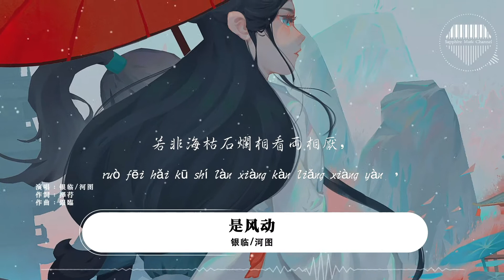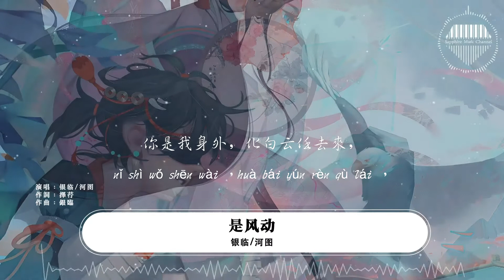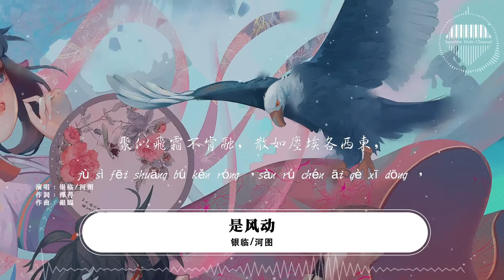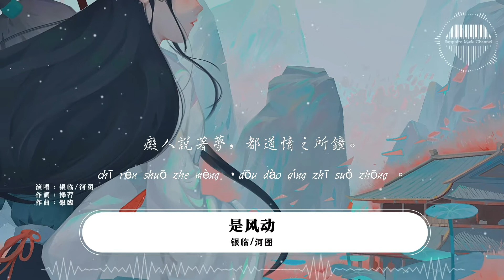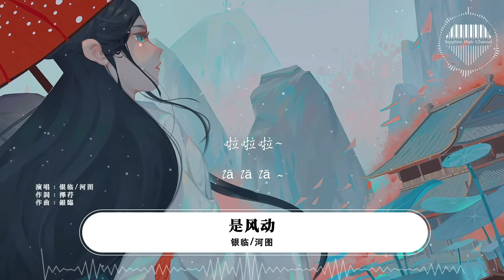银临/河图《是风动》/若非萬種飛煙都過眼，怎會迷戀巫山的那一片。/💎熱歌速遞 ♫動態歌詞lyrics/pīn yīn gē cí ♫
/「比起永遠，更希望是每一天」The future is bright💎/

詞：擇荇
曲：銀臨
編曲：灰原窮
混音：灰原窮
母帶：周天澈
電吉他：Tanjoy
小提琴：武奧列/李宜珊
若非萬種飛煙都過眼
怎會迷戀巫山的那一片
若非海枯石爛相看兩相厭
怎又會弱水漲桑田
以為銜泥歸來舊堂前
是我似曾相識的那一面
以為積雪成川有孤鴻不知疲倦
印下你歲月的足尖
聚似飛霜不肯融
散如塵埃各西東
癡人說著夢
都道情之所鐘
求不得就偏寵
心猿意馬就相擁
是風動 還是幡動
輪回難道就不同
你是我身外
化白雲任去來
推開孤城萬裏
吹渡春風幾千載
我是你途中
有青山撞入懷
不動聲色見你如是才自在
難道逆水行舟的執念
是你刻在船舷的那一劍
難道臨淵而羨又紛紛得魚忘筌
也值我緣木求此願
聚似飛霜不肯融
散如塵埃各西東
癡人說著夢
都道情之所鐘
求不得就偏寵
心猿意馬就相擁
是風動 還是幡動
輪回難道就不同
你是我身外
化白雲任去來
推開孤城萬裏
吹渡春風幾千載
我是你途中
有青山撞入懷
你在我身畔
聽竹林正搖亂
侵如野火紛燃
震如千軍雷聲綻
我在你此岸
立風雨安如山
不動於心見你如是才無憾

❖圖片攝影：仲宇画说
❖圖片為原作者所有，來源於 :